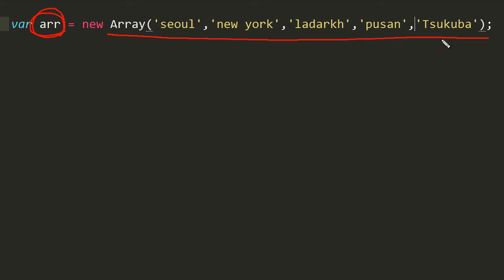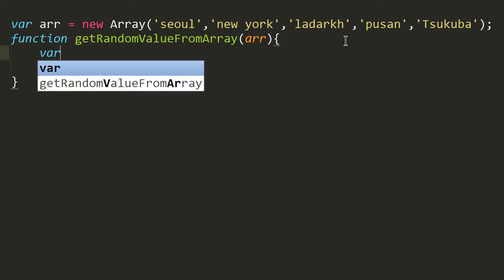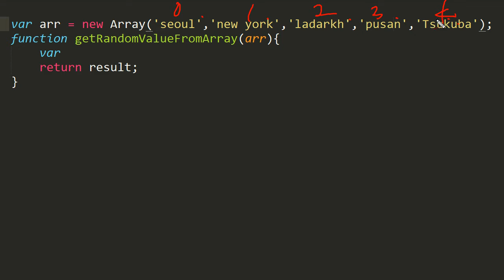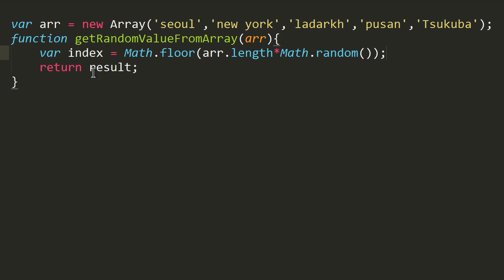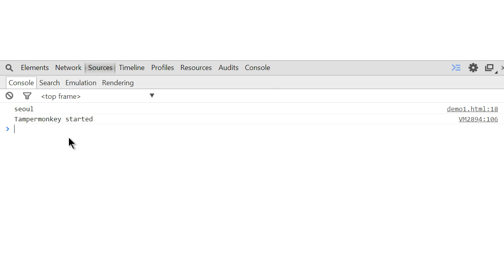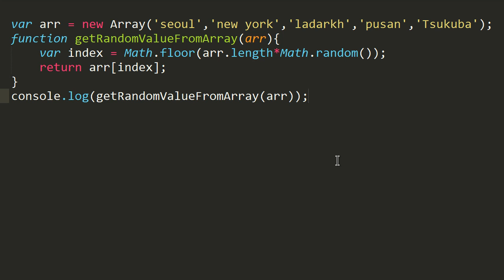JavaScript - 표준 내장 객체의 확장 (2/3) : 배열의 확장 1